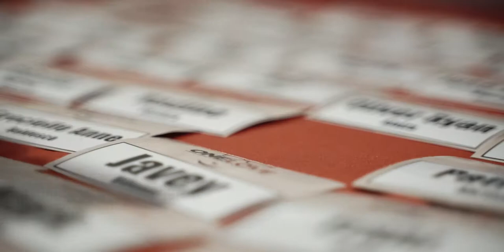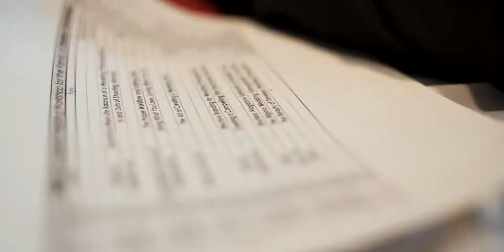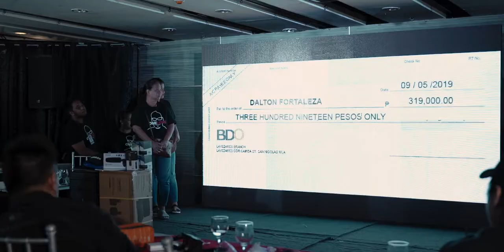One Love Photo and Video Wedding Workshop 2019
OneLove - a benefit wedding workshop for the family of Dalton Fortaleza.

A collection of the most talented artists in the wedding industry!

Shot with Zhiyun Crane M2

Photographers: 📷
Pat Dy x Lito Sy x Oly Ruiz x Nelwin Uy

Videographers: AngonoBoys 🎥
Ghe Consolacion x John Marvi de Guzman x Rupert Nicolas x Ian Celis x Leo Nicolas

Treehouse Story

Notion in Motion x Cinemaworks Art Film x Ian Celis Productions x Patrick Benitez x Alesi Almario

Create Sundays x Bryan Venancio x Randolf Evan x Nikko A. Quiogue x Cay Benitez x Kathryn Kim Torres x Jamel Ara Pasilan x JM Benitez x Jay-Ar Fortaleza x Sherard Yu x Ken Benitez